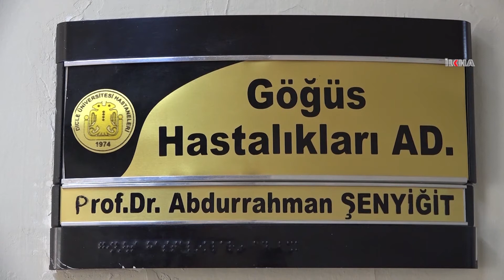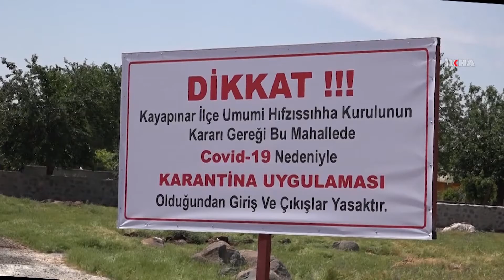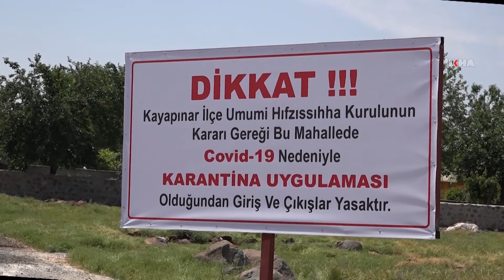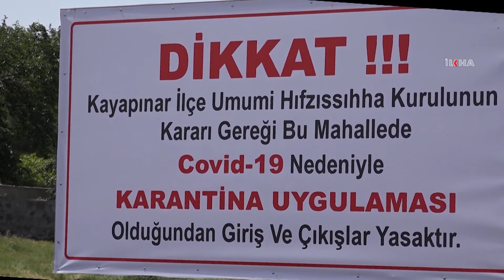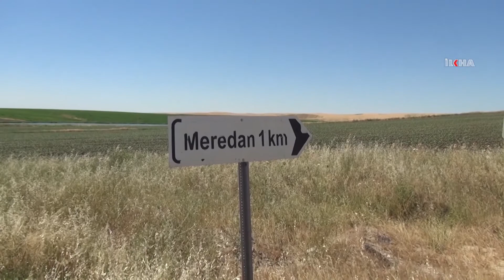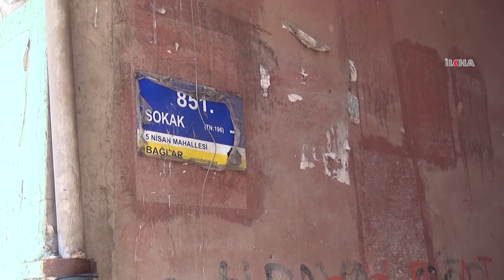Public slackness in Diyarbakır causes a surge in coronavirus cases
With the controlled normalization process that has been implemented as of June 1, many streets in the city center and some neighborhoods and villages in the districts have been quarantined due to new reported coronavirus cases.

Dear Viewers,

Without leaving the right and the truth, we aim at conveying all kinds of news expressing reality to the people objectively, without prejudice and in the fastest way as well as with the mission of being the voice of the oppressed, deprived and oppressed people who cannot make their voices heard with a sense of journalism sensitive to society in order to unveil the hidden, unseen or unwanted realities.

Undertaking this blessed mission since 2007, ILKHA continues informing public opinion accurately and quickly with for 12 years in 6 different languages (English, Turkish, Arabic, Persian, Kurdish-Kurmanji, Sorani-), by publishing local, national and World news that contain written reports, photos and videos.

If you want to learn about the unbiased, objective and right news, covering health, life, economy, family, children, education, culture, art, special report, Islamic World, foreign policy and so forth, please follow us.

ENGLISH

KURDISH-KURMANCI

ARABIC

KURDISH-SORANI

PERSIAN